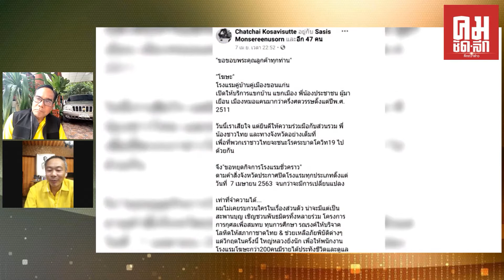เจ้าของโรงแรม พลิกวิกฤติขายไก่ย่าง26 เมษายน 2564